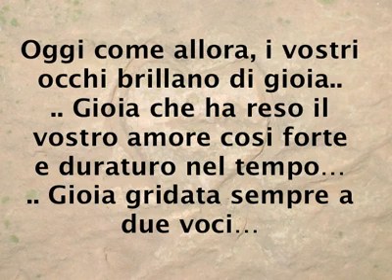ANNIVERSARIO ANDREA & VANNA - FLAMINGO - CLES- VAL DI NON